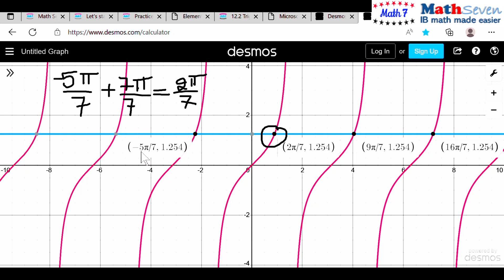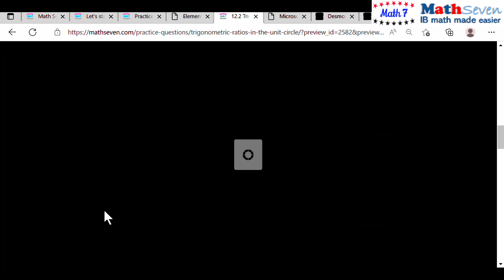IB IBDP Math AA SL ch12sec2q4c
Mathematics standard level and higher level contains geometry in 2D and 3D and trigonometry. sine, cosine and tangent functions such as sinx and cosx, tanx, major arc, minor arc, cos 𝜃 = cos(360 − 𝜃), sin 𝜃 = sin(180 − 𝜃), sin(−𝜃) = −sin 𝜃, cos(− 𝜃) = cos 𝜃, cos 𝜃 = cos(360 − 𝜃), tan 𝜃 = tan(180 + 𝜃). sin 2𝜃 = 2sin 𝜃 cos 𝜃,  cos 2𝜃 = 1 − 2𝑠𝑖𝑛 ଶ𝜃, cos 2𝜃 = 2𝑐𝑜𝑠 ଶ𝜃 − 1, cos 2𝜃 = 𝑐𝑜𝑠 ଶ𝜃 − 𝑠𝑖𝑛 ଶ𝜃
Periodic relationships: trigonometric functions in mathematics for students in schools in the IBDP. practice questions on the Radian and practice questions on 2𝜋 𝑟𝑎𝑑𝑖𝑎𝑛𝑠 = 360° or 1 𝑟𝑎𝑑𝑖𝑎𝑛 ≈ 57.3°
. Degrees to radians, Radians to degrees, arc, sector, segment, chord, radius, unit circle 30-45-60, 𝑟, centre at the origin and of radius 1 unit, The four quadrants, All Students Take Calculus, chemistry, chocolate, The standard position, initial side of the angle, the terminal side, Trigonometric ratios, sin 𝜃 = sin180 − 𝜃
, sin−𝜃 = −sin, Pythagorean identity, sin^2 θ + cos^2 θ = 1, Tangent identity, Double angle identities, period, one full cycle along the x-axis,   cos x, sin x,  tan x,  pi, radius, diameter,  axis, z-axis, y-axis, x-axis. xy-plane, xyz-plane, proof, prove, proof of the sin rule, proof of the cosine rule, proof of the area of the triangle. circle, area of a circle, radius, chapter 12. clockwise, vertex,  center, vertical, vertically, , A reflection in the x- axis, A reflection in the y- axis, 𝑦 = 𝑎 sin 𝑥 − 𝑐 + d, 𝑦 = 𝑎 cos𝑏 𝑥 − 𝑐 + d, Vertical shift, −∞  tan 𝜃  +∞, ful cycle along the x-axis, Double angle identities, Tangent identity.